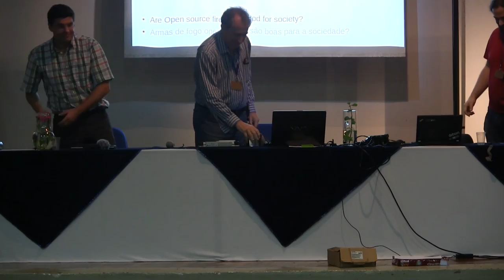Open Hardware debate with Bruce Perens and Javier Serrano - e-HAL 2016.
Presented at e-HAL - The First Brazilian Meeting of Open and Free Hardware.
Apresentado no e-HAL - Primeiro Encontro Brasileiro de Hardware Aberto e Livre.